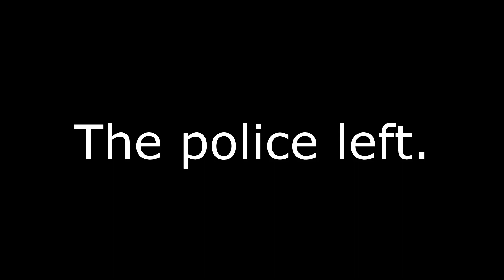THE WINTER ROBBERY IN PEOPLE PLAYGROUND! | People Playground gameplay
I forgot to add subtitles don't worry though next video will have them.
Today I made a film on a winter robbery in people playground!